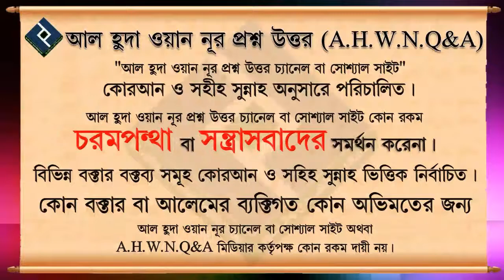কবরের চারপাশ বাঁশের বেড়া অথবা ইট দিয়ে ঘেরাও করা কি জায়েজ ᴴᴰ┇শাইখ আলমগীর হুসাইন